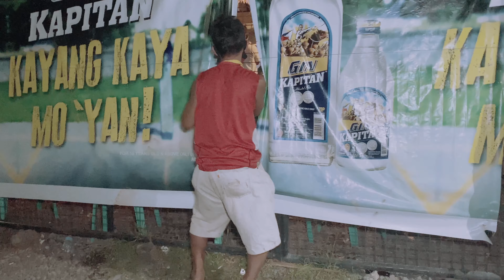Battle Of The G’s - Try Outs 2021